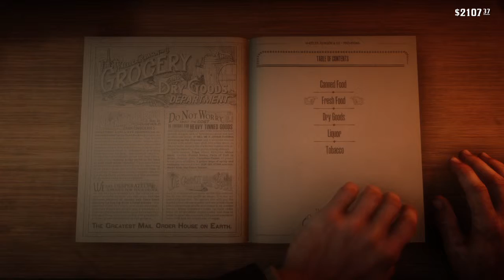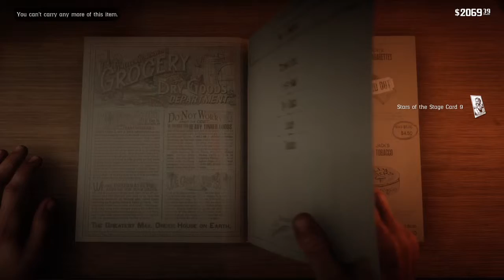Part 92 - Bounty; Robbie Laidlaw and Horseman, Apocalypses - Red Dead Redemption 2 by Bell